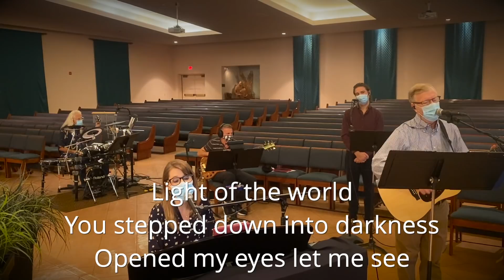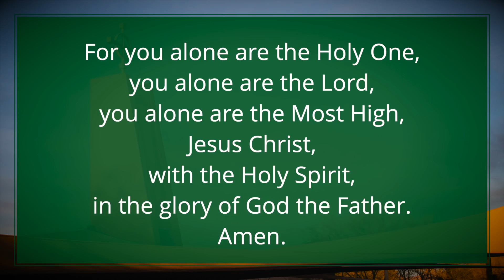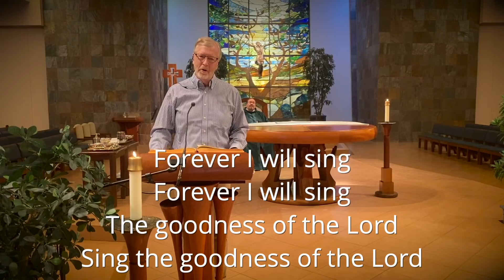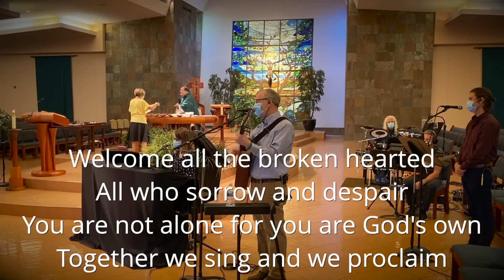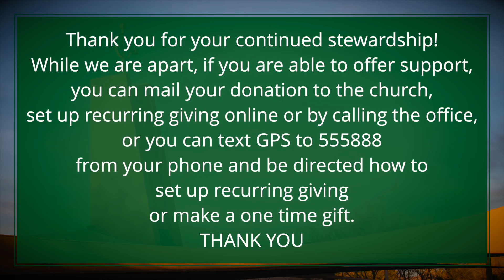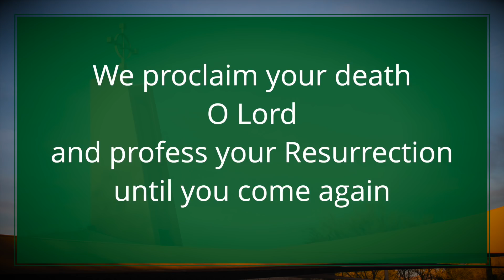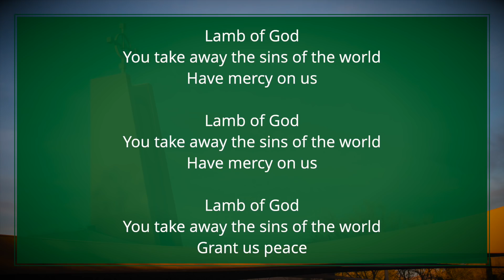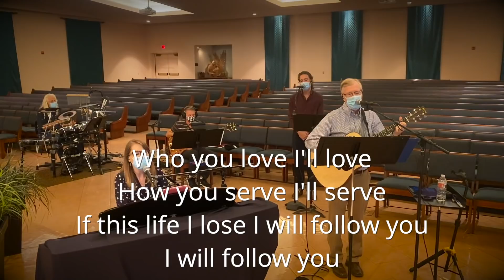Mass: 13th Sunday in Ordinary Time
Join together in worship for the 13th Sunday in Ordinary Time from St. Patrick Catholic Community in Scottsdale, AZ.